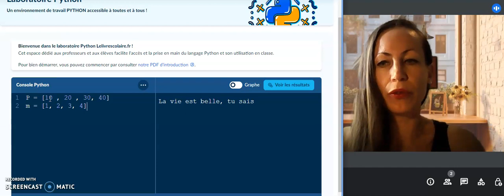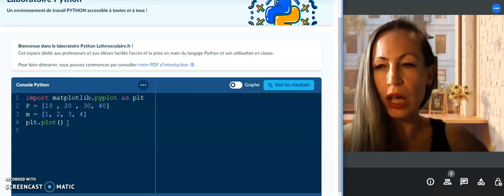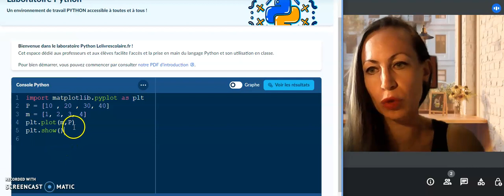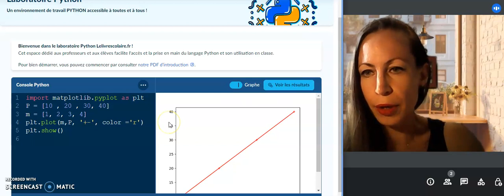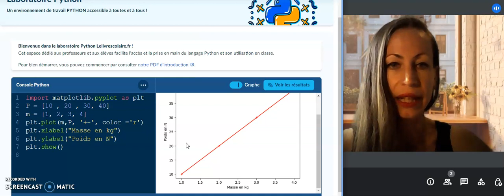Capsule n°5 : python pour la SNT et la physique chimie. Graphiques, utilisation de bibliothèques.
5ème capsule vidéo pour mes élèves d'une série de vidéos permettant de découvrir la programmation en langage Python pour la SNT et la physique chimie.

Ici on découvre comment tracer un graphique à partir de deux listes. On apprend l'existence des bibliothèques et leur appel + la création d'un alias. Nuage de points, points reliés, changement de couleur du graphique. Légende des axes.